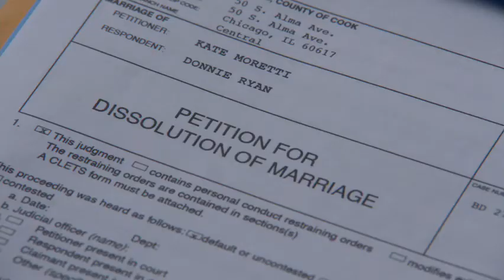Perception - Monologo Daniel Pierce 2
Perche' ci preoccupiamo delle relazioni? I neuropsichiatri dicono che abbiamo un istinto innato nel bramare connessioni profonde.
Desideriamo ardentemente l'amore.
Certo, la verita' e' che di solito questo finisce nel tormento.
Lascia la nostra delicata psiche ferita, se non totalmente in frantumi.
Allora perche' ci tormentiamo rischiando questa possibilita'?
Suppongo sia perché basta trovare quella giusta anche solo una volta.
E quando e' quella giusta... Lo sappiamo.
Anche solo il ricordo di una relazione appagante puo' sostenerci.
E farci ricordare che, sebbene possiamo sentirci giu' di morale in quel determinato momento, non siamo mai davvero soli.